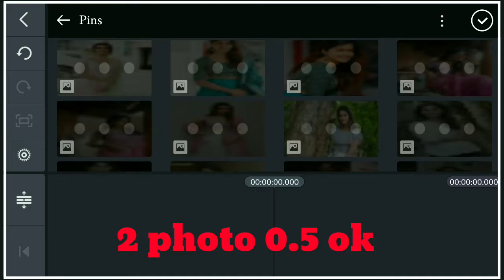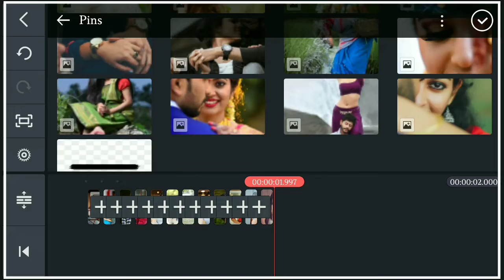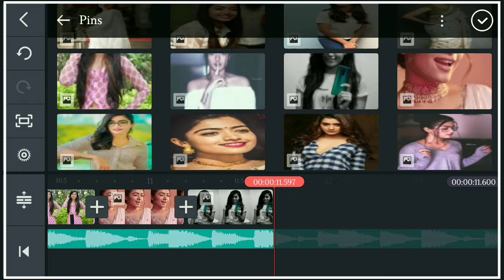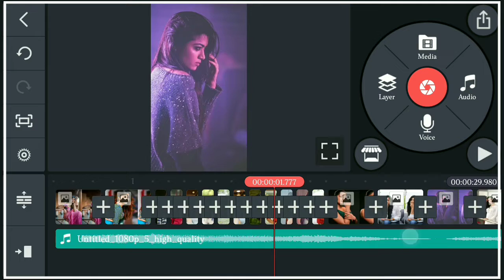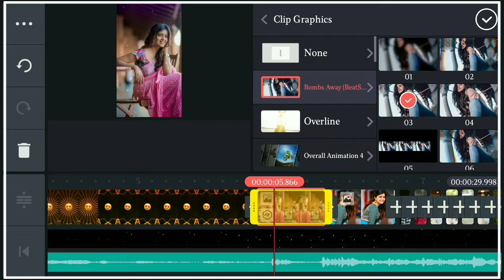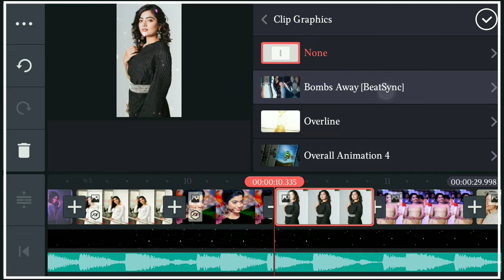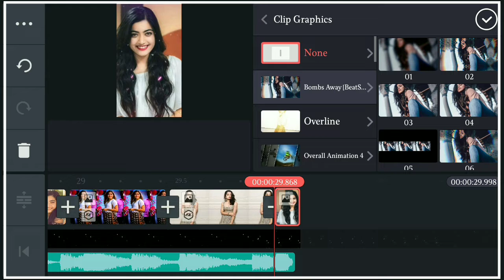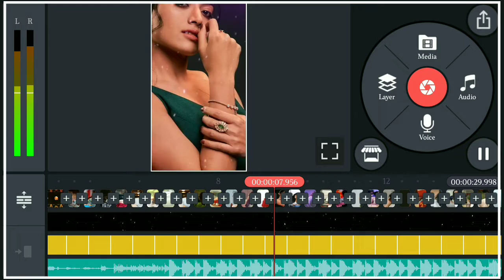how to make new video trending kinemaster 2021.my new video kinemaster editing status kaise banaye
tu aaj ek aur new WhatsApp status joker WhatsApp status YouTube per cal upload kiya tha usi channel
i full editing is video mein hai aur aap ko har effect song ki link discription mein mil jayegi aur bhai agar mere YouTube channel ko subscribe nahin kiya hai to yaar subscribe karne na aur well I can ko press kar lena taki jab bhi mein video upload karo do aapke pass notification sabse pahle pahunch sake itni mehnat karke to banaa raha hun yaar aap logon ke liye aur aap log ek subscribe bhi nahin kar rahe

WhatsApp status DJ 2021
DJ status editing kinemaster2021
sad WhatsApp status kinemaster editing
lovely  status kinemaster editing2021
love status my kinemaster editing2021

hello friends my youtube channel ko subscribe karo aur introduce the bell icon so that whenever i come online or upload a video, its notification will reach you first and if you like the video then the video ।
 thanks 🙏